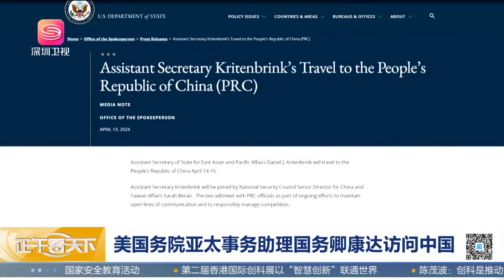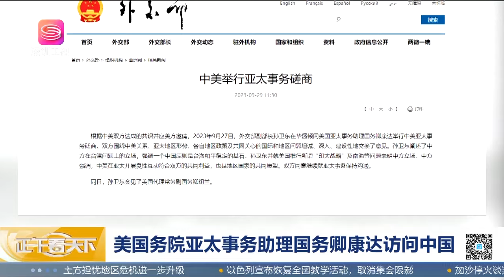耶倫剛走，康達又來！美一邊高頻訪華，一邊極力抵華，中美還有的談嗎？【正午看天下】